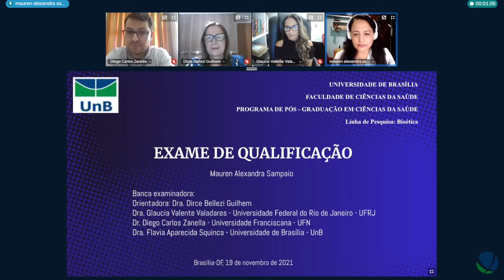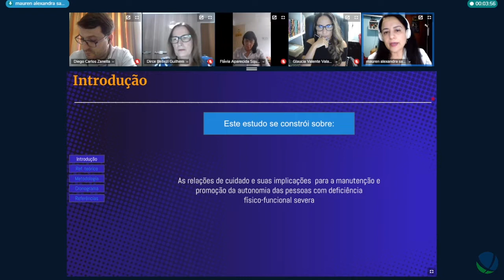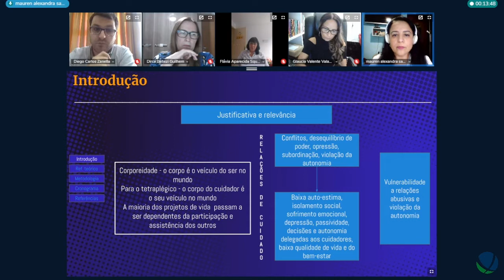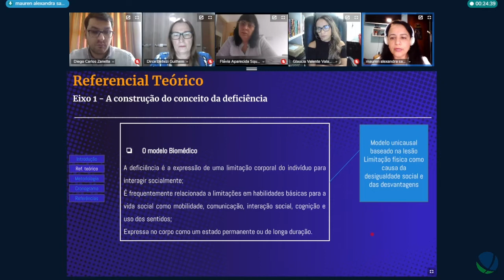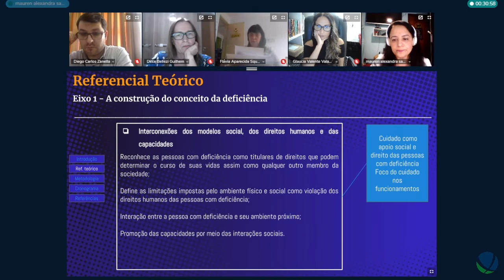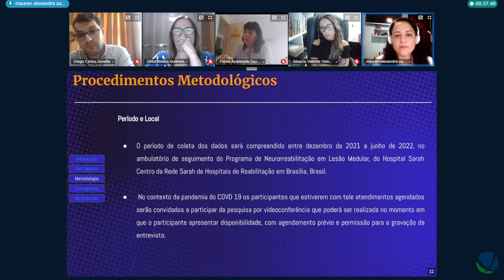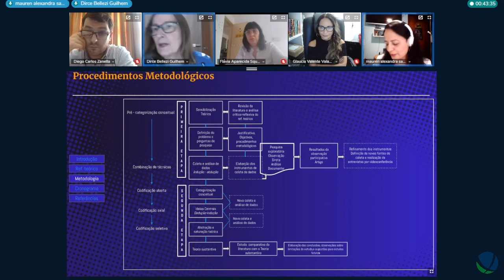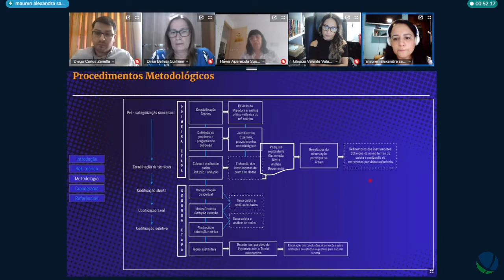exame de qualificação de Mauren Alexandra Sampaio 2021 11 19 14 25 31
Título: Deficiência, bioética e cuidados de enfermagem em reabilitação
Autor(a): Mauren Alexandra Sampaio
Orientador(a): Dirce Bellezi Guilhem
Unidade: Faculdade de ciências da Saúde
Titulação: qualificação
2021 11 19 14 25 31